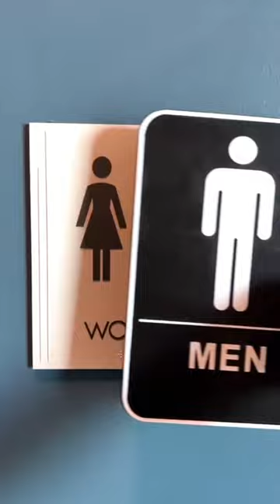Switching bathroom signs prank